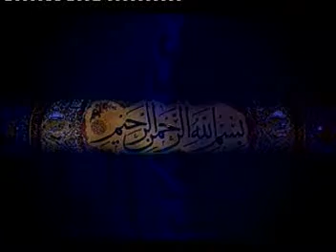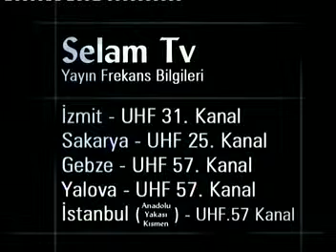Ahmet Tomor Hoca ~ Medine Dönemi 2006 Sohbeti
Ahmet Tomor Hoca Medine Dönemi